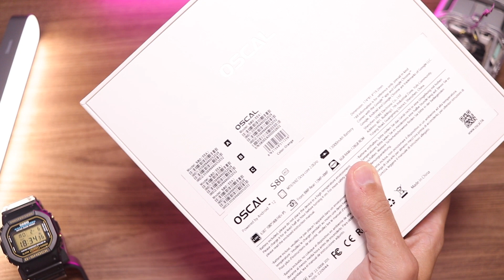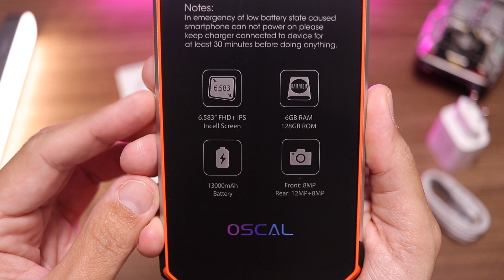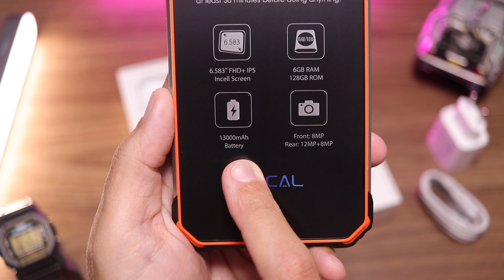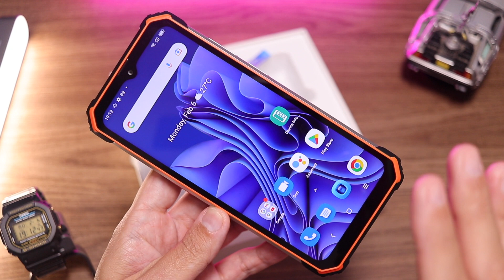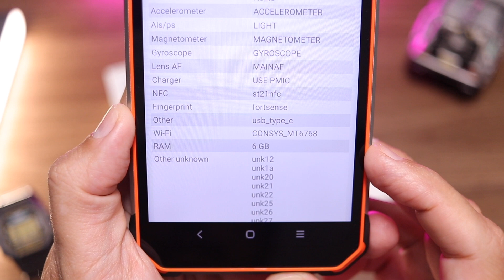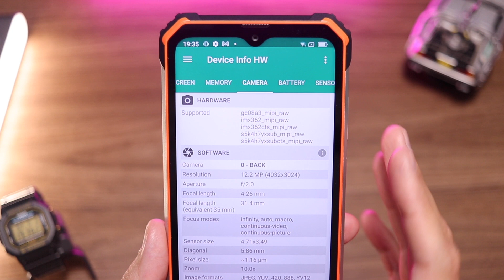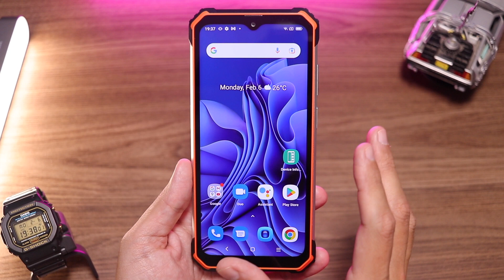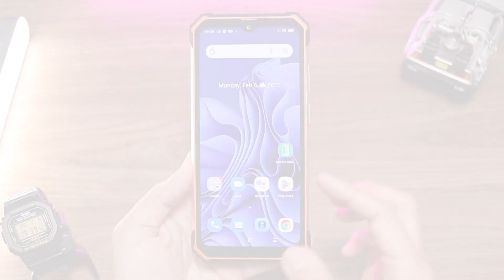Comprei o Celular Resistente de 1.000 reais do AliExpress [Oscal S80]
Descubra neste unboxing o que vem na caixa do oscals80 e confira a nossa avaliação deste celular resistente da blackview .

Onde comprar

Destaques do Blackview Oscal S80:
- À prova d'água, poeira e condições extremas com certificação militar;
- Tela IPS 6,6 polegadas Full HD+;
- Câmera tripla com 12 MP + 8 MP (ultrawide e macro) + 2 MP (profundidade);
- Processador Helio G85 + 6 GB de RAM + 128 GB de armazenamento;
- Bateria de 13000 mAh com função Power Bank;
- Carregador turbo de 33W.